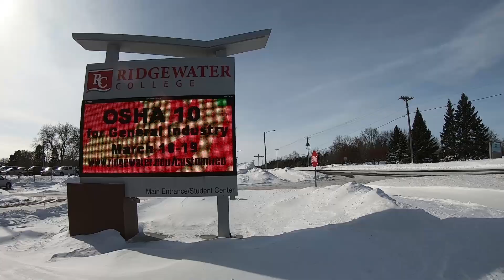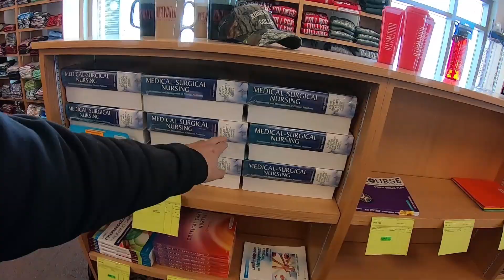Snow Blowing and Ridgewater Vlog, Bonus Legacy Studio Tour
Today I called a vlog a vlog, something I had a hard time with in the past. Now I own it. I had prepared mentally to snow blow the big drift in front of our drive way to find out the housing maintenance guys did it for us. Never the less the city plow left me chunk of snow at the end of our drive way to have at. Enjoy this 1st and 3rd person perspective.
I go out to my alma mater aka my old school. I go for a job interview hoping to get 20 an hour with a no go. The goal was simply get out, enjoy the day and  show you a different perspective of Ridgewater College.

Planning on producing much more than normal see if that me get my numbers up and yes i do mean sub's. gotta make it happen one way or another. Wait to you see what i'm working on next, its gonna blow heads (explosion sound here)!
enjoy the video and tune in to see whats coming next HMUG!

Trying to be an entrepreneur  and engaging the world around us is that do and what i promote.

equipment used:
samsung galaxy s8 active
quick pod selfie extreme
ulanzi cell phone mount
movo cold shoe mount mic
dji spark
canon 80d
ef-s 10-18mm lens
ef-s 50mm stm lens

I hope to be able to add value to my community with a perspective not often seen.